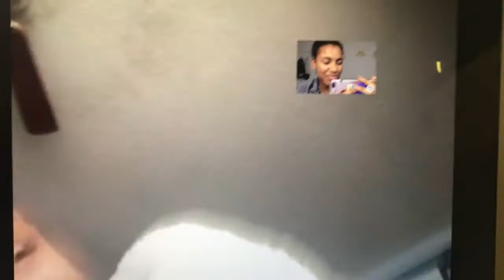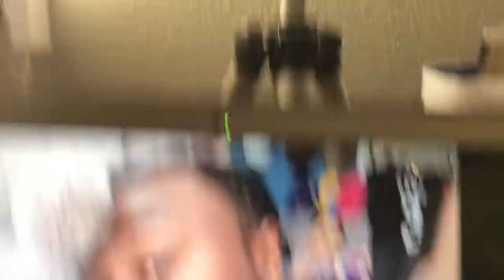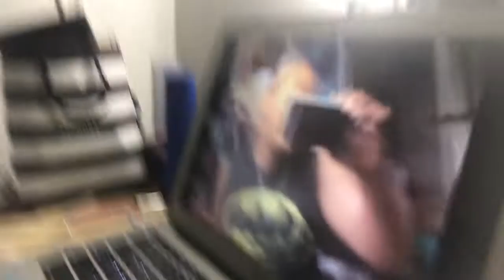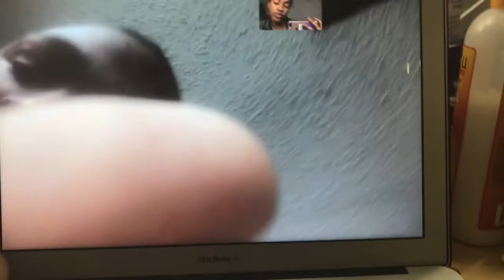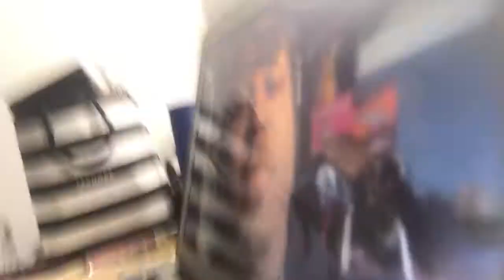BAE IS BACK!!! + He brought a robot! | VLOGMAS DAY 3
HEY ROYALS!! It is Vlogmas Day 3!!! And Guess who made their way into the video!! Today was pretty chill, now I have to start preparing for my finals this week, then I can finally go home! And then the fun will really start !!

Kay's SnapChat: shesamilson

Dy's SnapChat: young_simba311

*OUR AGE**
Kay: 19
Dy: 22